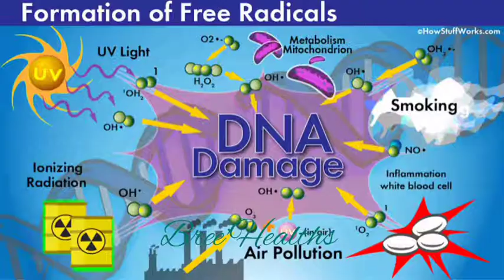Healthy Living ...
Consuming fruits and vegetables is very essential for the human body. Most fruits and vegetables contain antioxidants which gets rid of free radicals. These free radicals are actually very harmful and poses a great threat to our health.